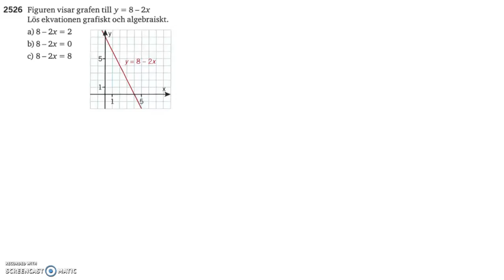Matematik 5000 Ma 2a Kapitel 2 Grafisk och algebraisk lösning av ekvationer 2526